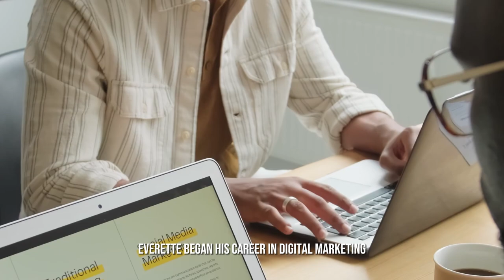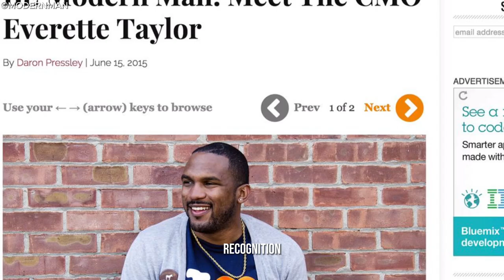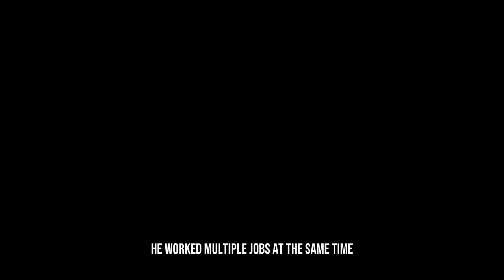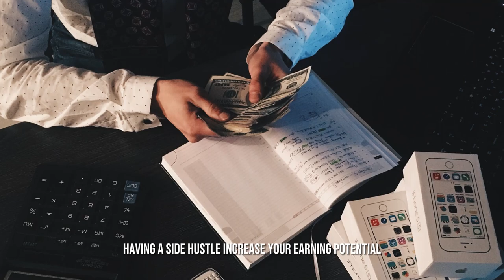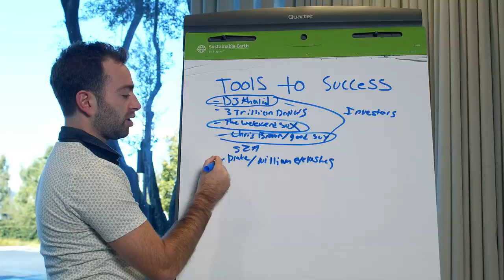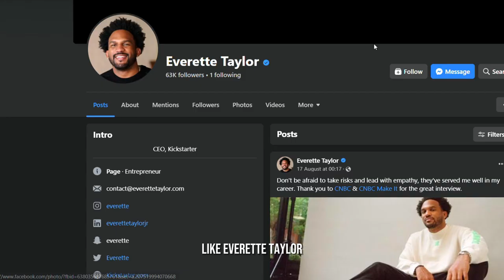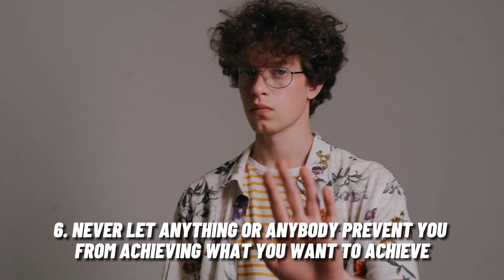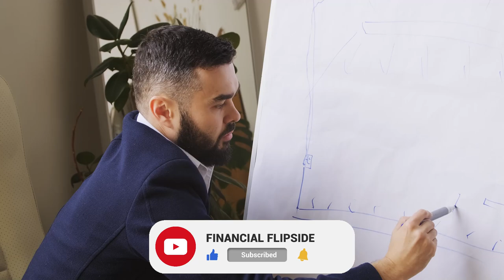Discover the Mindset of a Multi-Millionaire: Inside Everette Taylor's Financial Playbook!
Welcome to Financial Flipside, the channel that flips the script on traditional financial wisdom. In today's video, we're diving deep into the awe-inspiring journey of Everette Taylor, a self-made multimillionaire who rose from adversity to establish himself as a titan in the realms of entrepreneurship, marketing, and technology. If you've ever wondered what it takes to build an empire from the ground up, this video will provide you with the roadmap.

Everette Taylor's story is nothing short of remarkable. Born in Virginia Beach, he faced numerous challenges early in life but never let them deter his ambitions. After studying marketing at James Madison University, Taylor embarked on a career that saw him collaborate with major brands, eventually leading him to establish renowned companies like MilliSense, GrowthHackers Conference, and PopSocial. But his achievements aren't just limited to business. A philanthropist at heart, Taylor has also set up scholarship funds for students at historically black colleges and universities (HBCUs), ensuring that financial constraints don't hinder their educational aspirations.

But what can we, as aspiring financial moguls, learn from Everette Taylor? A lot, as it turns out. From the importance of side hustles to the power of networking and collaboration, Taylor's life offers a plethora of lessons for those willing to listen. One of his most emphasized lessons is the need to step out of one's comfort zone. Whether it's traveling to gain new perspectives or taking risks in business, pushing boundaries is crucial. Moreover, in today's digital age, Taylor underscores the significance of leveraging the internet, not just for learning but also for personal branding and marketing.

However, perhaps the most vital takeaway from Taylor's journey is the sheer power of perseverance. In the face of naysayers and obstacles, it's essential to remain steadfast in our goals. As Taylor's life demonstrates, with unwavering determination, dedication, and hard work, achieving extraordinary wealth and success is within anyone's grasp.

Thank you for joining us on this exploration of Everette Taylor's financial odyssey. Together, let's flip the narrative on what's possible in the world of finance!